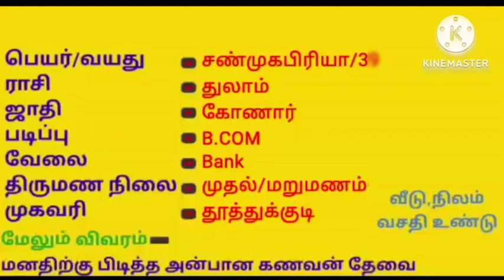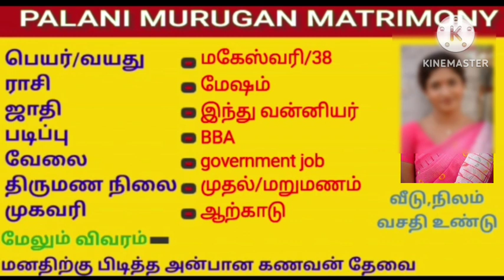ஆதரவற்ற அழகான பெண்